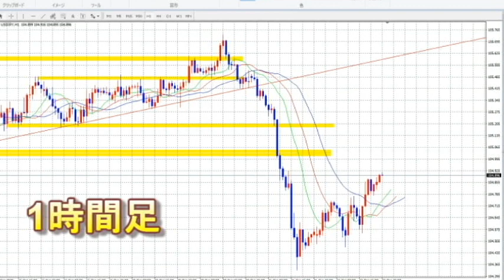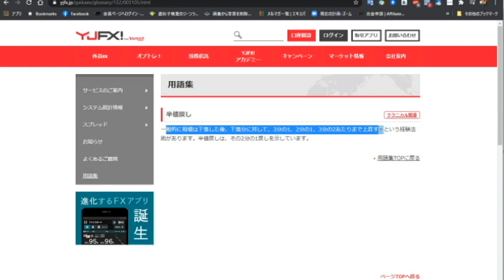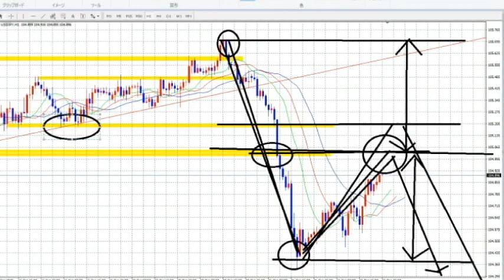【FX】半値戻し